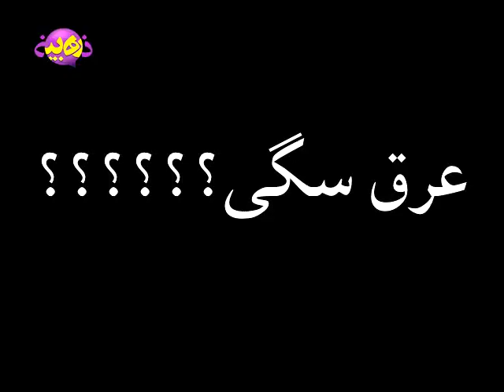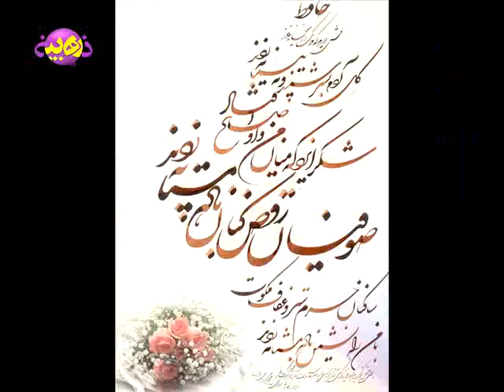Zarebin - "Moosighiye Roo Hozi (Episode Six)"